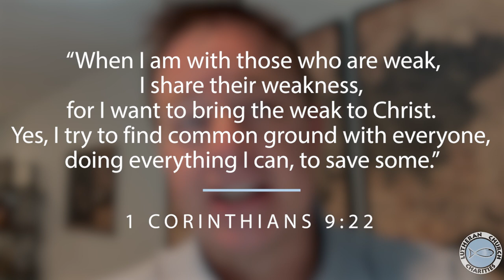Different Moments in this Journey of Life July 7 2023